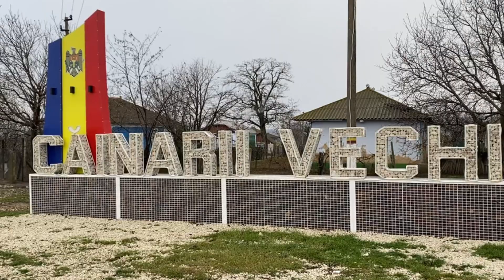Satul Căinarii Vechii, raionul Soroca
Căinarii Vechi este satul de reședință al comunei cu același nume din raionul Soroca. Satul este amplasat pe valea râului Căinari, pe ambele părți ale văii, de unde probabil a și luat denumirea. Prima atestare documentară a satului este de pe timpurile domniei a doua a lui Alexandru Lăpușneanu, având denumirea Căinărești, prin anii 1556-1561. O altă versiune spune că satul Căinarii Vechi exista pe la 16 februarie 1570. Cu denumirea Căinari, localitatea este menționată documentar și în octombrie 1606, iar cu denumirea Căinarii Vechi este cunoscută din anul 1812.